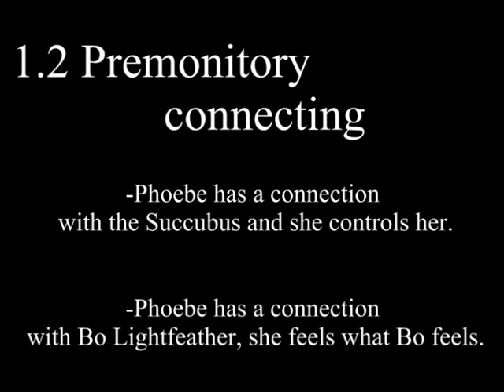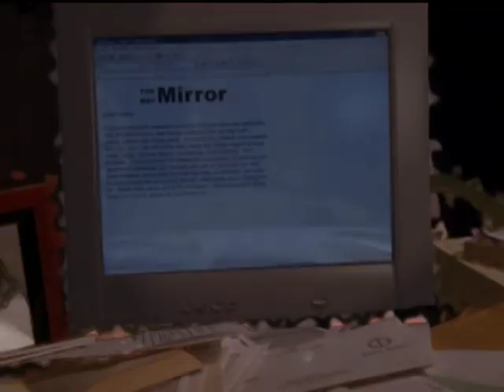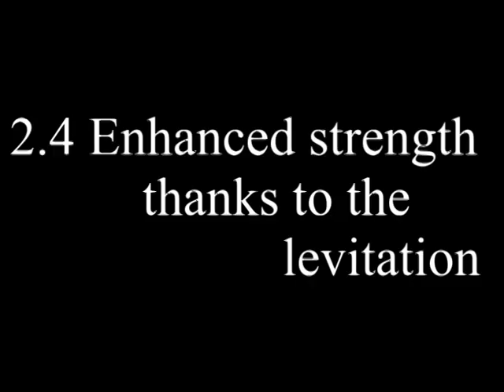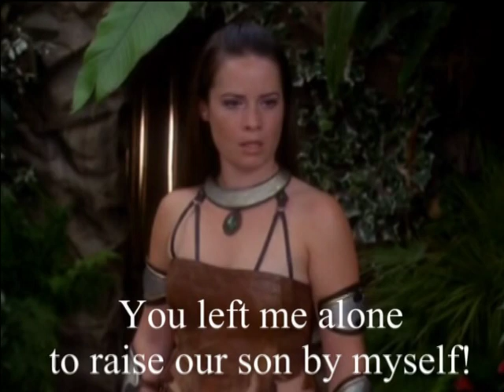Phoebe's powers: Explanations of their powers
Phoebe's powers and utilities. First, I am Spanish, and my English is very bad, so sorry for the spelling errors.

Enjoy :D

1-VISIONS:

1.1-*Precognition (Future) *Retrocognition (Past)
1.2-Premonitory Connecting.
1.3-Premonitory dreams.
1.4-Enhanced intuition.
1.5-Shared Vision tactile.
1.6-Premonition without touching.
1.7-Premonition without image.
1.8-Advanced Premonition.
1.9-Astral Vision (Time Travel)

2-LEVITATION:
2.1-Normal.
2.2-Horizontal levitation.
2.3-Floating.
2.4-Enhanced strength thanks to the levitation.
2.5-Advanced Levitation - Flight.

3-EMPATHY:

3.1-Normal
3.2-Offensive/Defensive empathy

4-ELECTRO-MENTAL IGNITION

3"ANCESTOR" Pyrokinesis

Spanish...
Poderes de Phoebe y sus utilidades.

1-VISIONES:

1.1-*Precognición (Futuro) *Retrocognición (Pasado)
1.2-Conexión premonitoria.
1.3-Sueños premonitorios.
1.4-Intuición superior.
1.5-Visión táctil compartida.
1.6-Premonición sin tocar.
1.7-Premonición sin imagen.
1.8-Premonición avanzada.
1.9-Visión astral (Viajar en el tiempo)

2-LEVITACIÓN:

2.1-Normal.
2.2-Levitación horizontal.
2.3-Flotación.
2.4-Fuerza superior gracias a la levitación.
2.5-Levitación avanzada - Vuelo.

3-EMPATÍA:

3.1-Normal.
3.2-Empatía Ofensiva/Defensiva.

4-ELECTRO IGNICIÓN MENTAL

3"ANTEPASADA" Piroquinesia